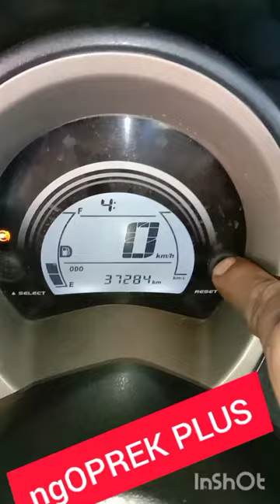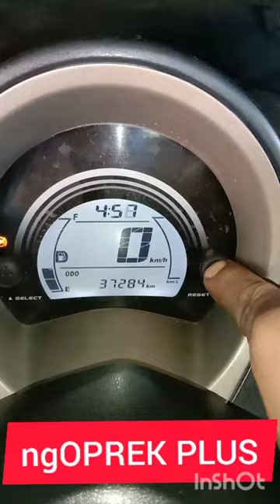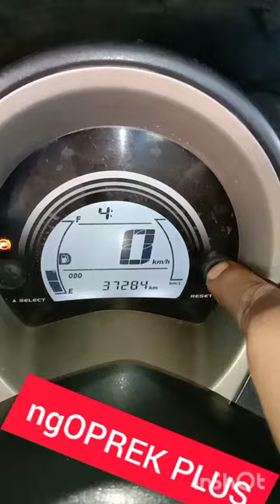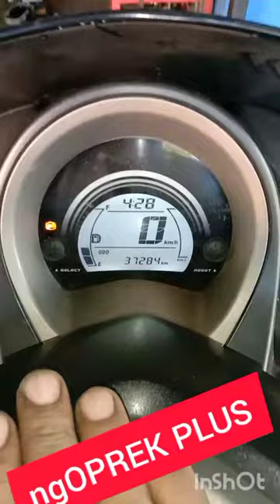Mengatur jam digital NMAX